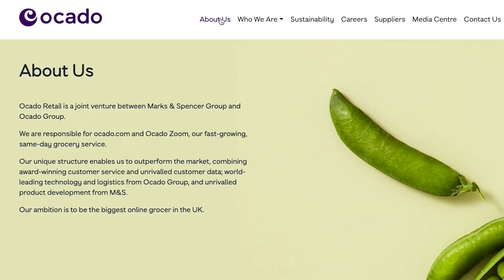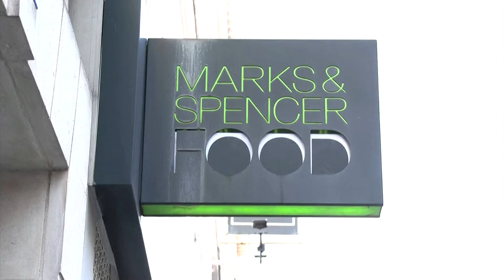Ocado Retail sales up as sharp prices win customers | REUTERS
British online supermarket Ocado Retail kept its guidance for the year as it reported a 10.6% increase in first-quarter revenue reflecting growth in customer numbers.